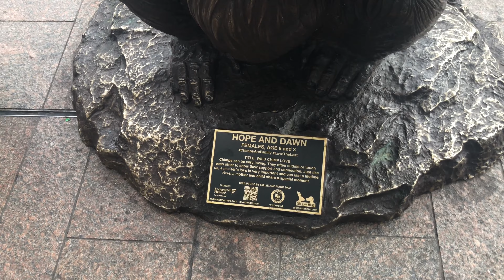LONDON BRIDGE TOUR/2022/